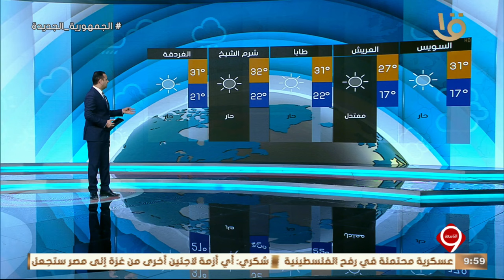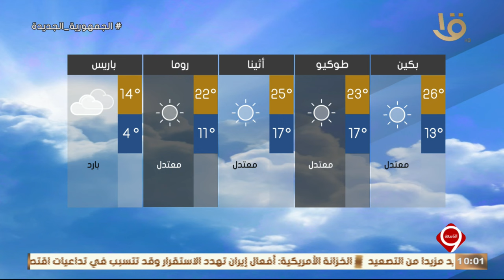نشرة التاسعة | بيان بدرجات الحرارة المتوقعة غدا